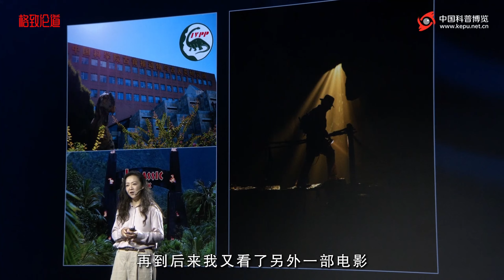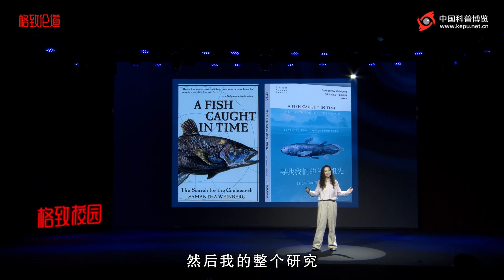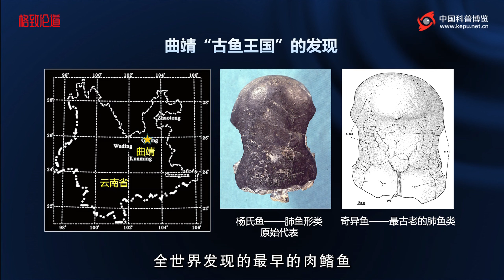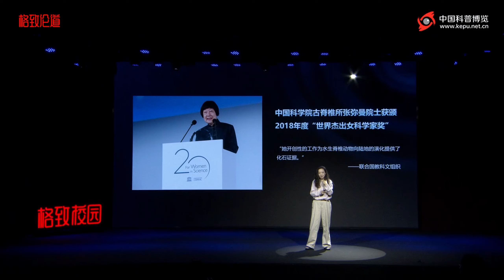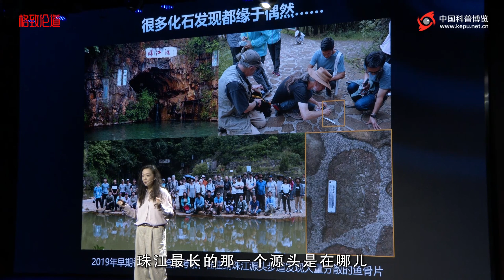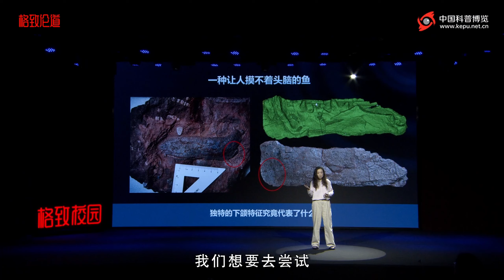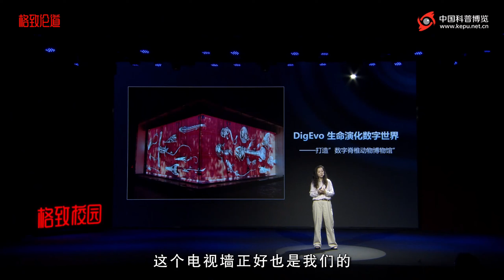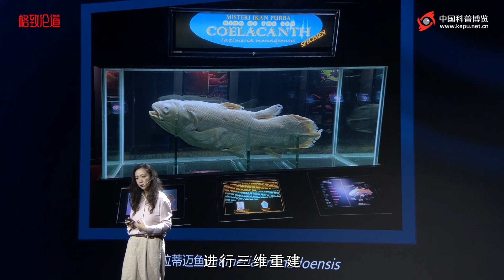930｜卢静：打造泥盆纪水族馆｜中国科学院古脊椎动物与古人类研究所｜格致SELF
全世界的专家都震惊了，中国的化石多到用来铺路吗？

自从开始研究杨氏鱼，全世界追溯最早四足动物祖先鱼类的焦点又回到了中国。这些鱼类如何演化和发展？为了解开谜题，全世界的早期脊椎动物演化专家们来到珠江源，却在路面上发现了大量分散保存的古鱼骨片…

演讲者：卢静  中国科学院古脊椎动物与古人类研究所研究员
演讲时间：格致校园第45期 | 2024年 北京